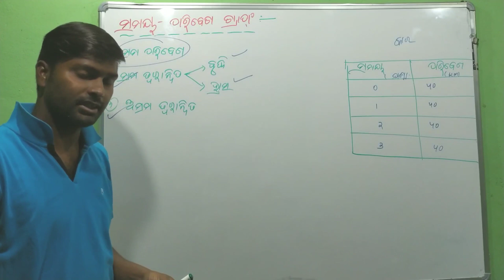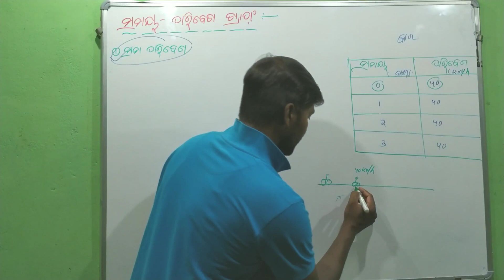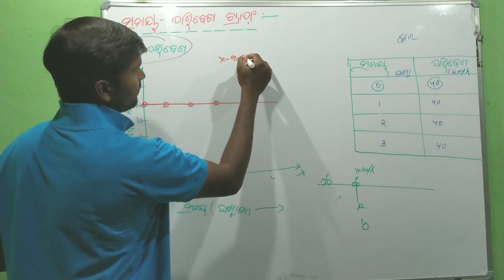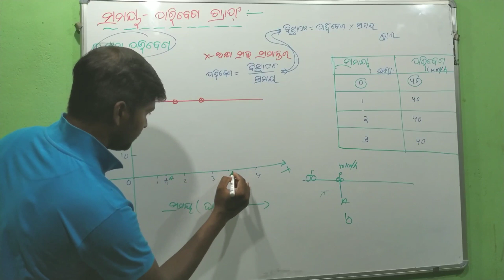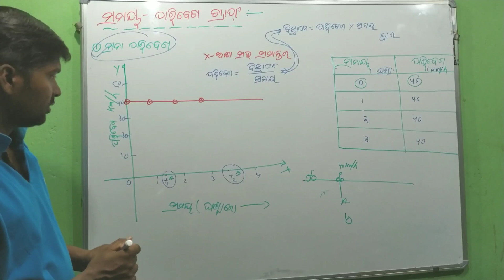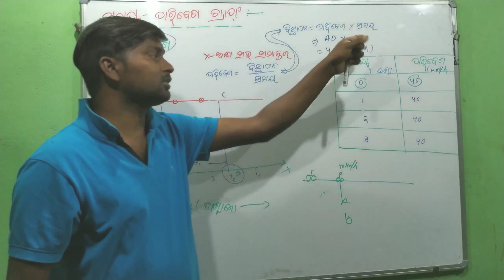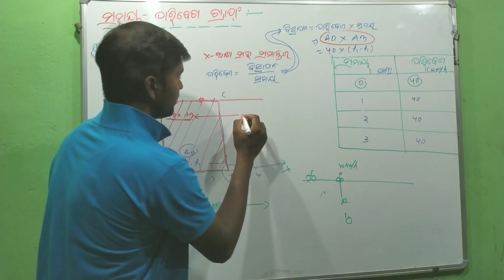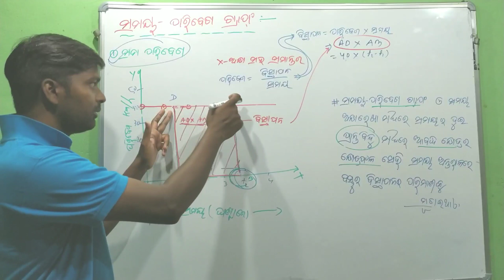Velocity time graph class 9 in odia || ତ୍ଵରଣ ।। motion || ଗତି ।। part -8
ନମସ୍କାର,
 ଏହି video ରେ ନବମ ଶ୍ରେଣୀ ର ଭୌତିକ ବିଜ୍ଞାନ ବହିର ପଞ୍ଚମ ଅଧ୍ୟାୟ ବର୍ଣନା କରାଯାଇଛି।ଏହା ଅଷ୍ଟମ ଭାଗ ଅଟେ। ଅନ୍ୟ ଭାଗ ଗୁଡିକର link ତଳେ ଦିଆ ଯାଇଛି। କିମ୍ବା playlist କୁ ଯାଇ ମଧ୍ୟ ଦେଖି ପାରିବେ। ଯଦି video ଟି ଭଲ ଲାଗୁଥାଏ ତେବେ like କରନ୍ତୁ ଏବଂ share କରିବାକୁ ଭୁଲନ୍ତୁ ନାହିଁ । ଆପଣଙ୍କ ପ୍ରତି like ଆଉ share ମୋ ପାଇଁ ଗୋଟିଏ ଗୋଟିଏ inspire ଅଟେ ।

ଅଲୋକ-ପ୍ରତିଫଳନ ଓ ପ୍ରତିସରଣ(ଦଶମ)

ନବମ (ଭୌତିକ ବିଜ୍ଞାନ)

ଷଷ୍ଠ (ମାନସାଙ୍କ)

ମୌଳିକ ଗୁଡିକର ପର୍ୟାୟୀ ଶ୍ରେଣୀକରଣ( ଦଶମ)

ଦଶମ (ବୀଜଗଣିତ)

ଦଶମ(ତ୍ରିକୋଣମିତି)

ଅଷ୍ଟମ(ବୀଜଗଣିତ)

ମାନସାଙ୍କ (ସପ୍ତମ)

ଗଣିତ (ଷଷ୍ଠ)